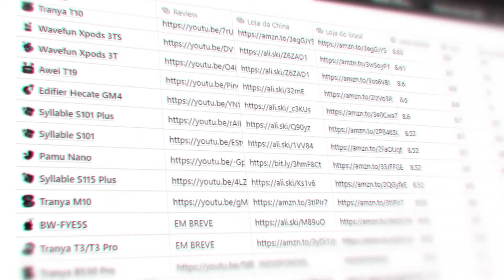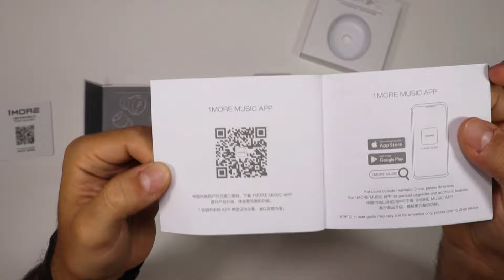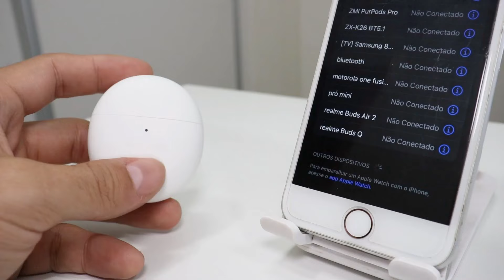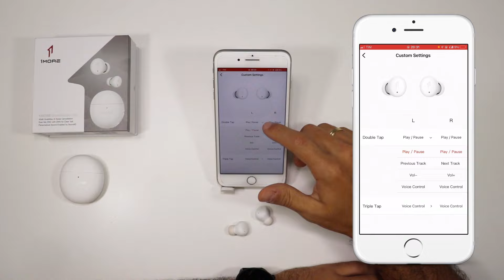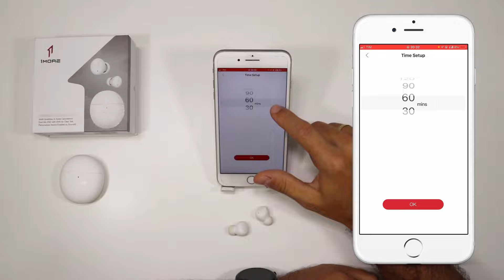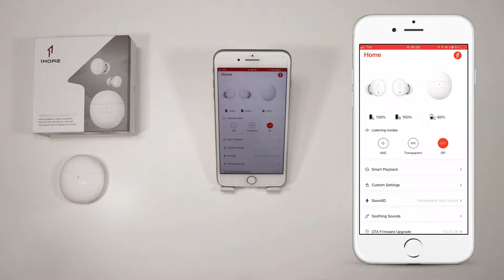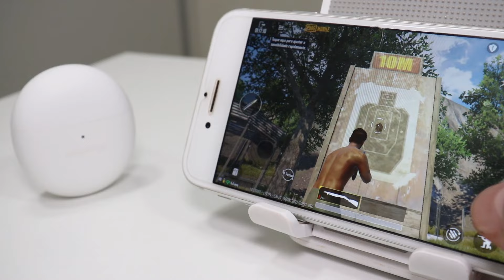MELHOR ANC Até Hoje No MENOR Fone! 1More ComfoBuds Mini TWS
▼▼▼ Links Importantes ▼▼▼

► Tronsmart Bang (AliExpress)
► ComfoBuds Mini (Brasil)

➤ PistonBuds (AliExpress)
➤ PistonBuds (Brasil)

0:00 - Top Produtos 1MORE
1:00 - Unboxing
1:50 - Case, Fones e Carregamento
3:44 - Encaixe Nos Ouvidos e Conforto
4:02 - Conexão e Reset
4:36 - Funções e Configurações do App
8:04 - ANC e Modo Ambiente
9:54 - Qualidade em Ligações
10:08 - Qualidade de Som
10:47 - Veredito
11:54 - Teste de Delay

Existem diversos fones de ouvido bluetooth, headphones wireless e esportivos bons que funcionam em qualquer smartphone (Iphone ou Android) de várias marcas como Sony, Samsung, Motorola, Philips, Beats, Xiaomi, Multilaser, Bose, Edifier, Pioneer, Pulse entre outros. Fica difícil saber qual o melhor, mais barato ou melhor custo benefício.

Quando se trata de custo benefício os chineses são os que mais se destacam e algumas empresas chinesas vêm se superando, desenvolvendo produtos com cada vez mais qualidade e tecnologias avançadas. Consegui encontrar diversos modelos de fones bluetooth para celular tanto do estilo airpods (similares aos originais da Apple) quanto intra auriculares e é perceptível o quanto eles foram evoluindo em tecnologias tws.

E depois de testar alguns modelos de fones da 1MORE, aprendi a confiar na marca por sempre apresentarem qualidade acima da média. E desta vez o produto analisado foi o 1MORE ComfoBuds Mini que realmente é um fone de altíssima qualidade.
E neste vídeo eu faço o e uma análise completa além de mostrar o preço (com um cupom de desconto), onde comprar pois está disponível em sites como AliExpress, Banggood, Indiegogo e Amazon Brasil.

Então, este é um review completo para o YouTube mostrando todos os detalhes do 1MORE ComfoBuds Mini que é o menor fone que eu já testei. Mostrarei se é bom e se vale a pena pagar este preço. Tudo em português!